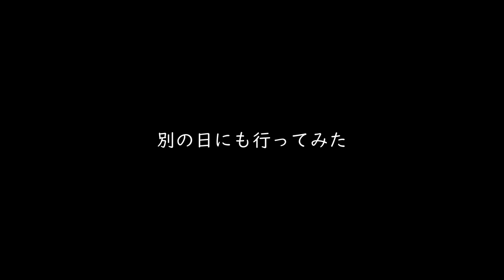オイカワ入れ食い 日本淡水魚水槽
YouTube Subchannel
UNKNOWN SOLDIER【BF】